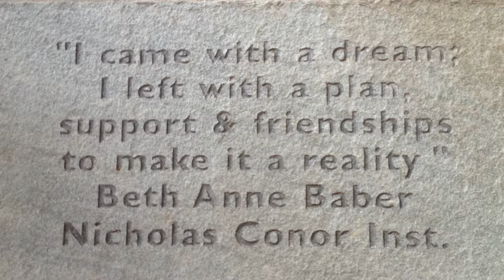Never Stop Starting Up - Beth Anne Baber, Ph.D. MBA '09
Beth Anne Baber, Ph.D. MBA '09
Chief Executive Officer, Director & Co-Founder,
Nicholas Conor Institute